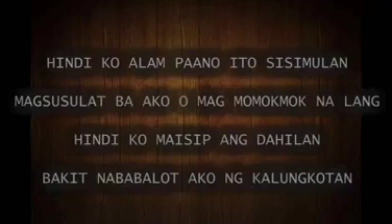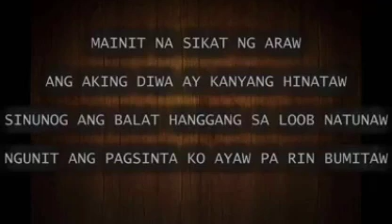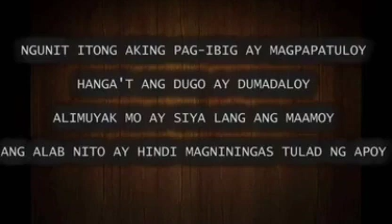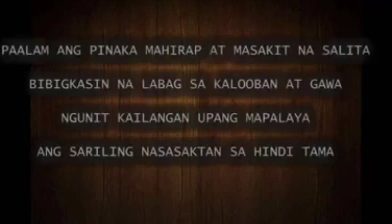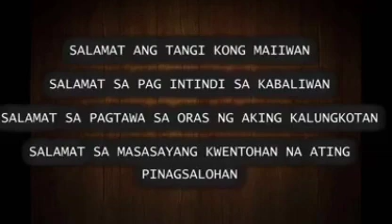"Pangarap" a beautiful poem